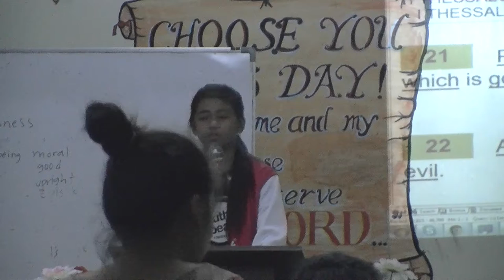00376 NOV16,2014 PERSONAL DEVOTIONAL TIME - SIS ERICA KIM